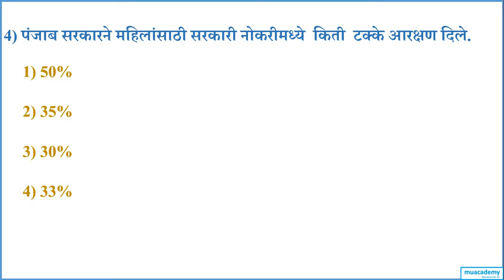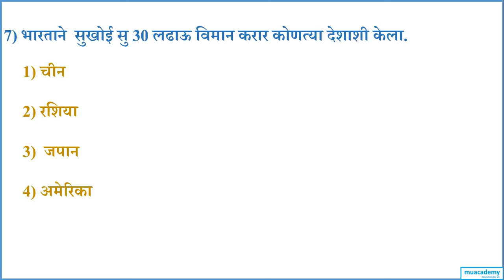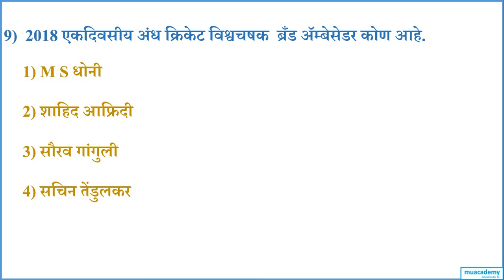MPSC online multiple choice quiz ! MCQ for mpsc sample multiple choice questions with answers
• आमच्या सोशल मीडिया लिंक

• फेसबुक  (facebook )

For more lessons on MPSC Preparation, please visit:-

• current affairs

• mpsc prelims important videos